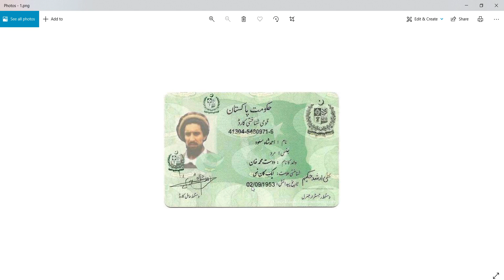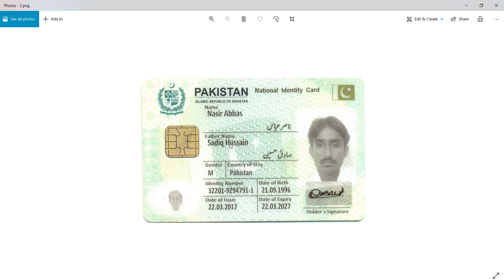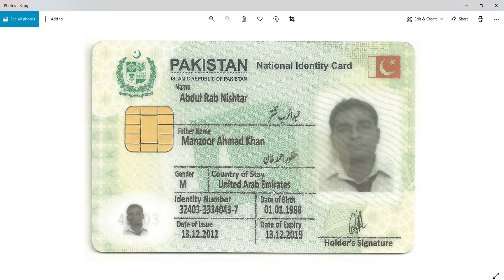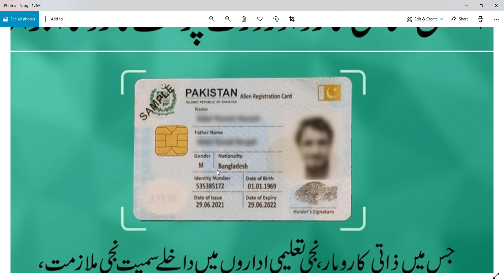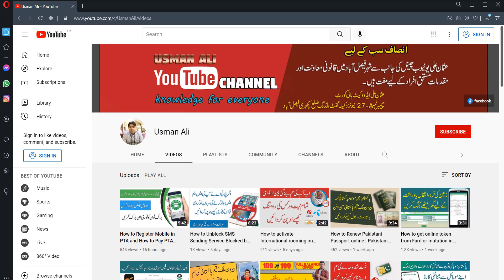Types of NADRA ID Cards | Difference between CNIC, SNIC, NICOP, POC and Alien Identity Card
In this video tutorial i will teach you about types of NADRA ID Card like CNIC (Computerized national Identity Card), SNIC (Smart National Identity Card), NICOP (National Identity Card for Overseas Pakistani), POC (Pakistan Origin Card) and Alien Identity Card. I also discuss about difference between these card as well as discuss about benefits these cards.